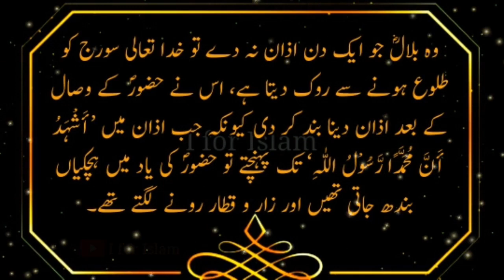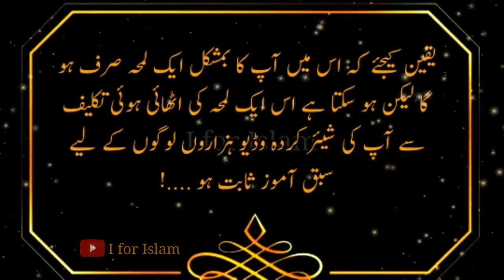Hazrat Bilal e Habshi ki Nabi Pak صلی اللہ علیہ وسلم Se Pehli Mulaqat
I for Islam Presents: Hazrat Bilal e Habshi ki Nabi Pak صلی اللہ علیہ وسلم Se Pehli Mulaqat

Islam kay awwaleen logon main say jo Islam lay ker aye Hazrat Bilal RA un main say aik hain. Kainaat kay pehly Muazzin Ghulam ibn e Ghulam jo Sab kay sardar banay.

Islam's First Muezzin, Hazrat Bilal (Radhiallahu Anhu / May God be pleased with him) or Bilal Ibn Rabah and he is sometimes known as "Bilal al-Habashi" or "Bilal the Ethiopian" originally was a black slave from Ethiopia.

 Hazrat Bilal (Radhiallahu Anhu) or Bilal Ibn Rabah, was one of the most trusted and loyal companion (Sahabi E Rasool) of our Holy Prophet Muhammad (saw) after converting to Islam.

FEW  WORDS  ABOUT  HAZRAT  BILAL  R.A ::
"Bilal the Ethiopian was among those who took the lead in accepting Islam. Abu Jahl made him lie on the burning hot pebbles, placed a heavy stone on him, the torture of which is, needless to say, beyond endurance. When the faithful Bilal was being tormented, Abu Jahl shouted at him, Disbelieve in Muhammad's God. Discard Islam. But Bilal just repeated, The One. The One, meaning God is the One, and I worship the One God."

Bilal ibn Rabah was born in Mecca in the Hejaz in the year 580 . His father Rabah was an Arab slave for the clan of Banu Jumah while his mother, Hamamah, was a former princess of Abyssinia (modern day Ethiopia) who was captured after the event of Amul-Fill (the attempt to destroy the Ka'aba) and put into slavery. Before that tragedy occurred, Bilal was living a calm life alongside his mother and young sister. Being born into slavery, Bilal had no other option but to work for his master, Umayyah ibn Khalaf. Through hard work, Bilal became recognised as a good slave and was entrusted with the keys to the Idols of Arabia. However, racism and sociopolitical statutes of Arabia prevented Bilal from achieving a lofty position in society